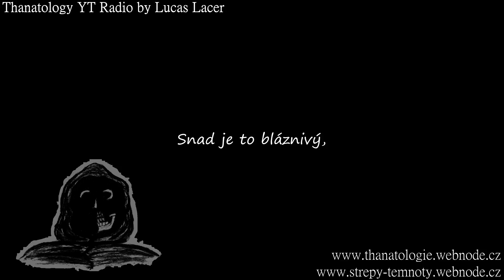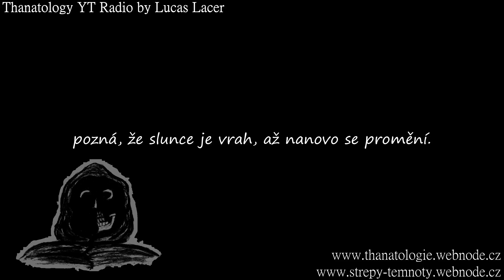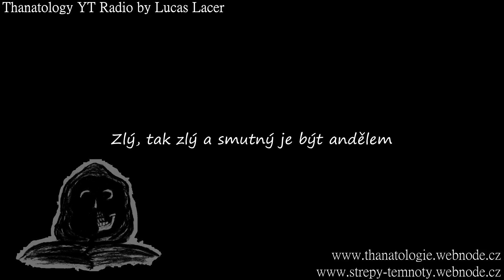Aleš Brichta - Anděl posledního soudu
Author of this YT  Channel is not owner of this song and he isn't trying to make profit of it.

L. L.

PS: This is „YT radio“ channel, if you are looking for music clips or picture slide shows, you click to another version of this song…